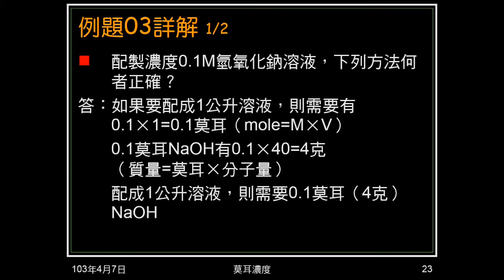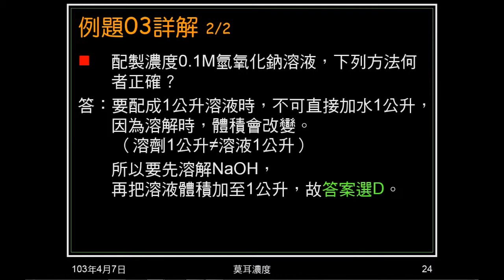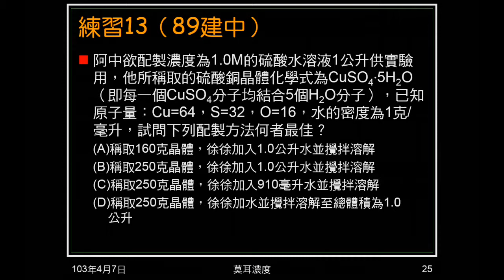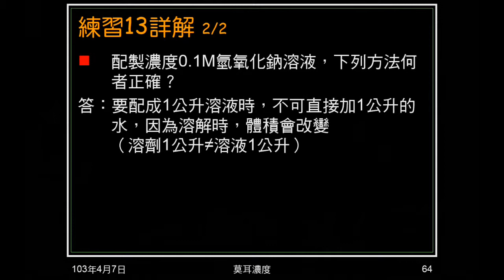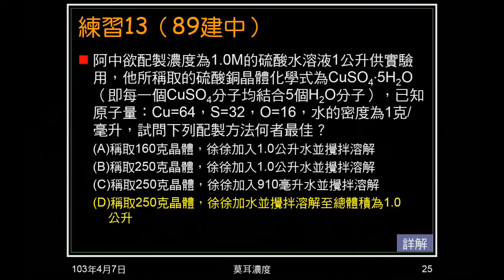102學年國二理化_酸鹼鹽18：莫耳濃度（例題03、練習13）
以例題、練習說明應如何配製溶液。